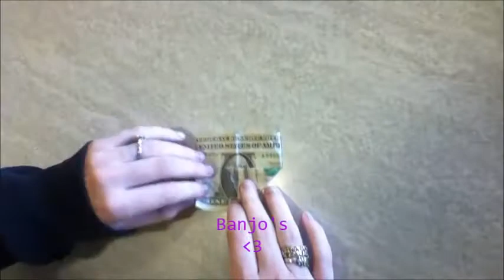Dollar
How to Tip Your Barista!